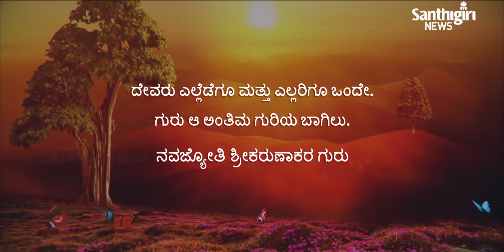Today’s Guruvani - Kannada | 18- 01 - 2021